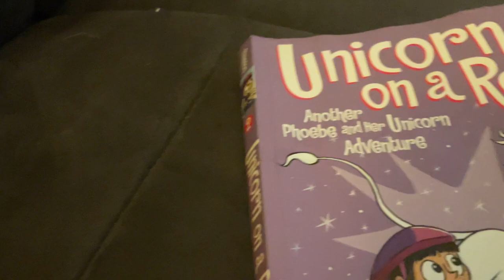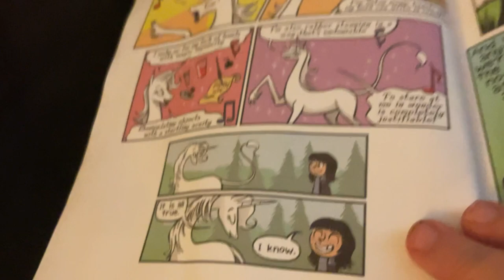Guys check this out…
Sorry for the random audio cuts hahahahahahahelpme